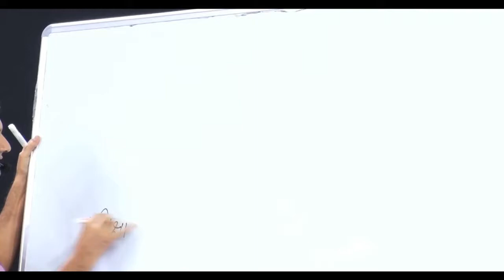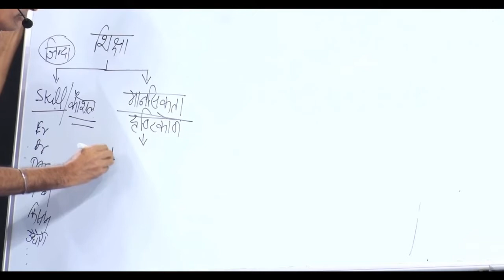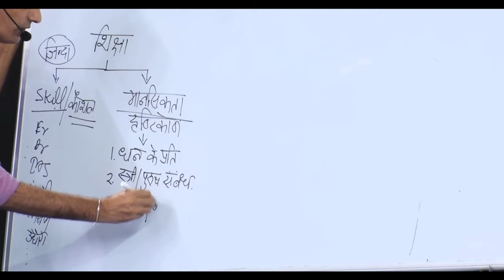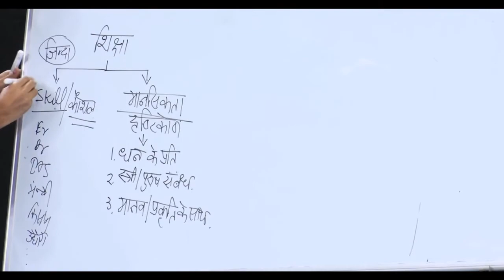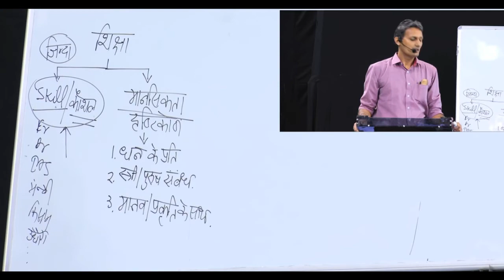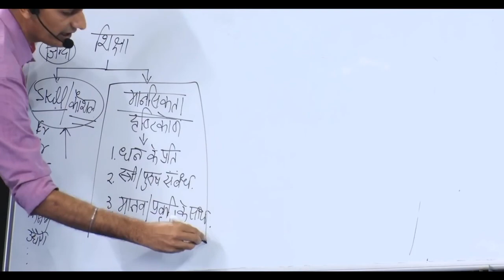शिक्षा का स्वरूप | Siksha Ka Swaroop Part - 1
This video clip is from Jeevan Vidhya Shivir for teachers in Delhi.